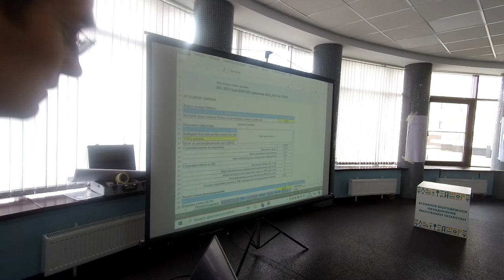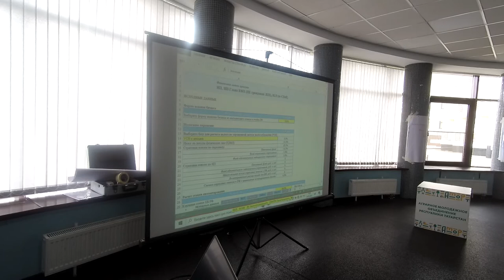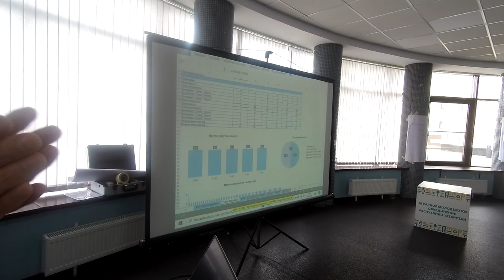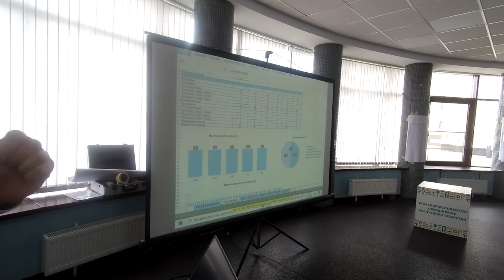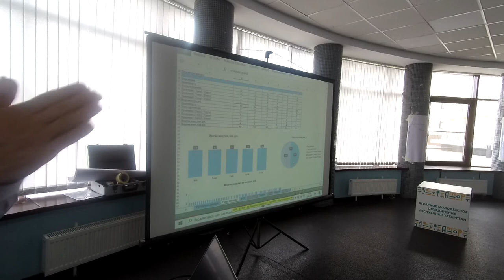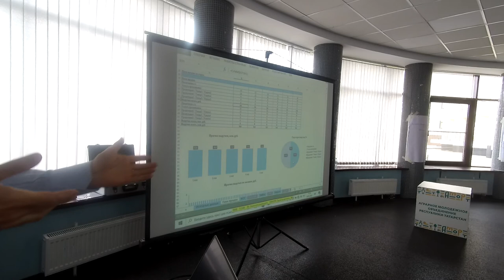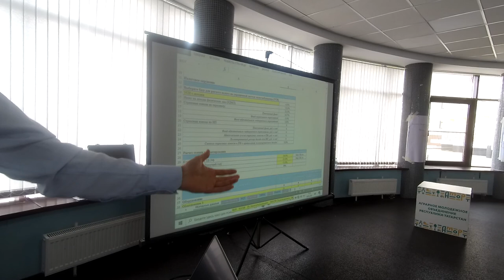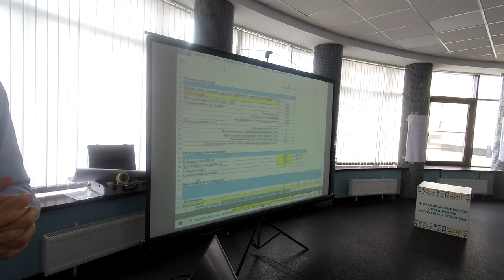Как рассчитать доходы-расходы на Грант «Агротуризм» Минсельхоза РФ? №1 из 5 (фрагменты)